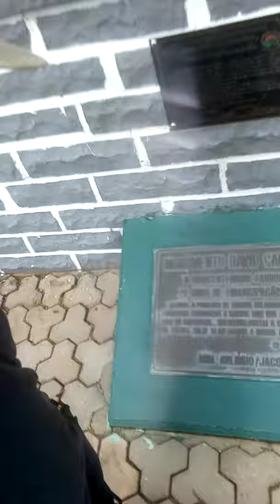Surgimento da cidade de David Canabarro RS. 🤜🤛😉🙏.